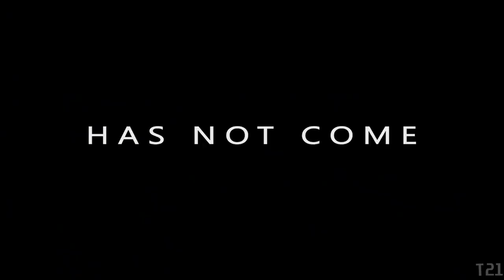I Am Legend 2 (You Are Not Alone) There is HOPE. Will Smith, Michael Dobson, Ryan Crocker...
Don't miss the latest movie trailers.

An imprisoned terrorist is purposefully left behind at the prison to perish in the early stages of the KV Pandemic, with no knowledge of the outbreak. The second of four animated comics set in the same world as the film "I Am Legend" is presented here.

I Am Legend (Isolation) Good Ending. Michael Dobson, Ryan Crocker, John Fitzgerald, Will Smith

Also 1000 Thanks to YOUTUBE for your BEST PLATFORM ❤💕💚💙💔